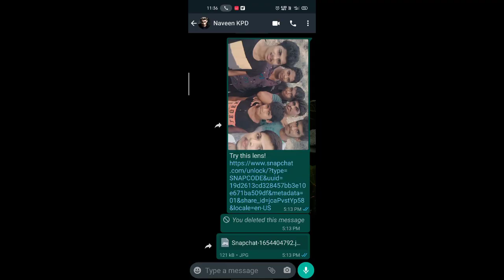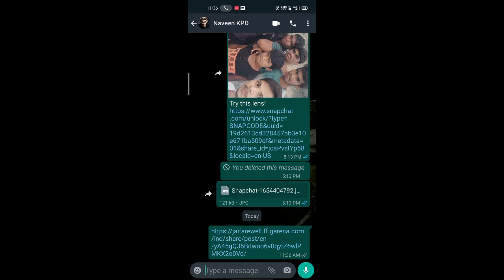How to Claim Gold magazine in Telugu full details